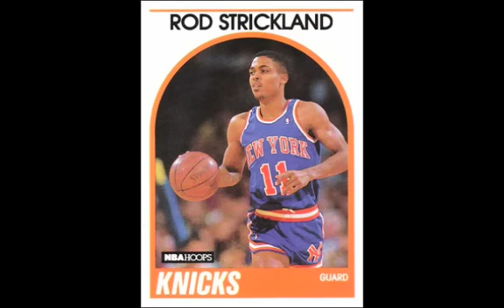"Email Chain"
The history of the song Email Chain begins from a recurring email back and forth with the subject line, "Is UNC about to have a meltdown?" In the email, 30 friends (all white in their upper 20's and lower 30's) continue to trash talk to each other about who has the better team and program.  It evolved into online written freestyle rap battles.  Stephen Stearns, duke fan and comedy genius, decided to shut the game down with this song about UNC, titled "Email Chain."  In the song, he gets at every player on UNC's roster as well as the friends on the email list. This amateur video is a tribute to his greatness to come!